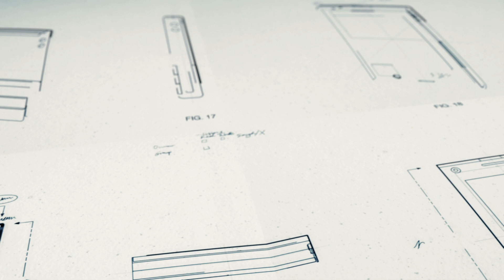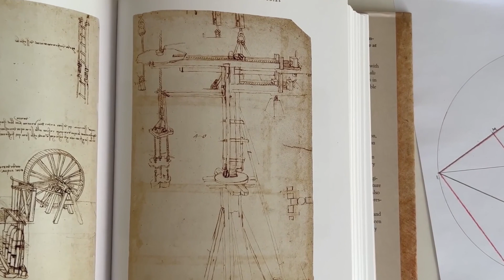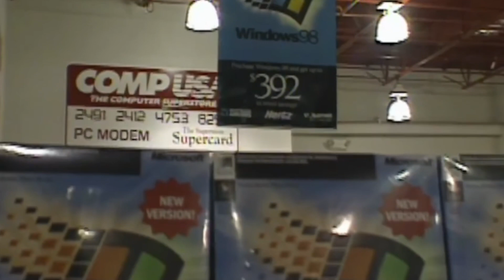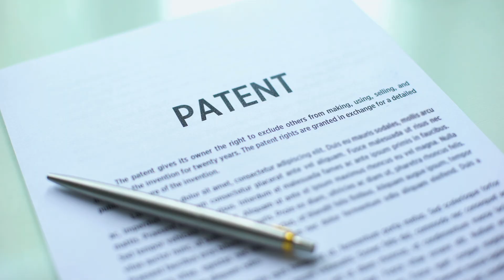PATENTES, o privilégio que DISTORCE o mercado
Colabore com o nosso canal doando o que achar justo:
bc1qltugua9m4ysgr2hvkd0gmtjwtcxxg3w20lk9fp (Bitcoin)

Patente. Palavra que tem origem no latim "patentem", que significa “evidente”, “visível”. No meio militar, a patente é o grau hierárquico de um oficial. Aquela plaquinha no uniforme do militar evidencia qual é sua posição hierárquica. A patente é, portanto, aquilo que se vê, de modo a distinguir um general de um soldado. Outro significado de patente é o direito de exclusividade de uso de uma ideia, invenção, marca.

A primeira vez que a palavra "patente" foi usada para se referir a um documento oficial que concede direitos exclusivos de uso foi no século XV, em Veneza. O inventor que recebeu esse primeira patente da história foi o italiano Filippo Brunelleschi, em 19 de janeiro de 1421 na República de Florença. A patente dele foi para um novo método de transportar materiais para a construção da cúpula da Catedral de Florença.